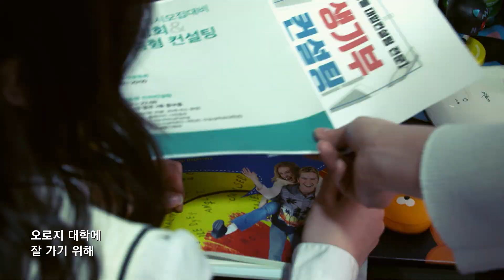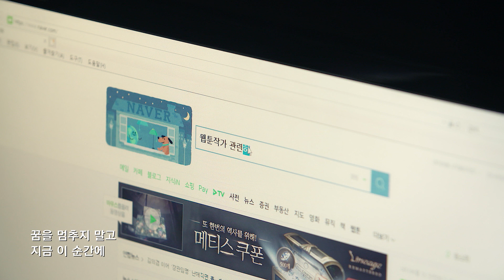하이큐티(HI CUTIE) - Don't stop your dreams 너의 꿈을 멈추지마 (지치고 힘들때 학생 들이 듣는 노래) Feat. Degalo